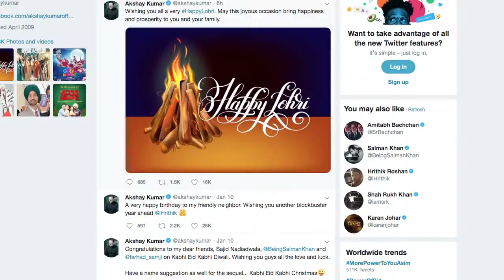Happy Lohri : बॉलीवुड सितारों ने फैन्स के लिए शांति, समृद्धि की कामना की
अक्षय कुमार , मधुर भंडारकर और मलिका शेरावत सहित बाॅलीवुड के कई सितारों ने ,  अपने फैन्स  के लिए ,  शांति  , खुशी और समृद्धि के साथ लोहड़ी के पर्व की शुभकामनाएं दी हैं। आईए  देखते हैं कि इन सितारों ने ट्विटर पर फैन्स के लिए क्या लिखा। अक्षय कुमार ने ट्विट करते हुए लिखा । हेमा मालिनी ने भी ट्विटर पर लिखा। ईशा देओल ने भी शुभकामनाए देते हुए लिखा। मधुर भंडारकर ने भी ट्विटर  पर लिखा। तमन्ना भाटिया ने भी ट्विटर पर लिखा।  मलिका शेरावत  ने भी ट्विटर पर लिखा।